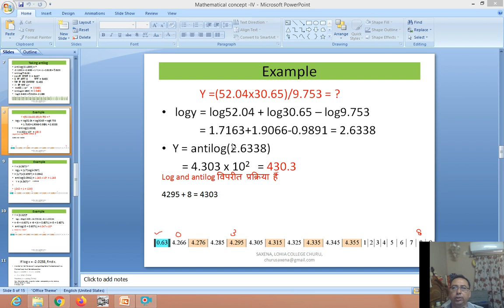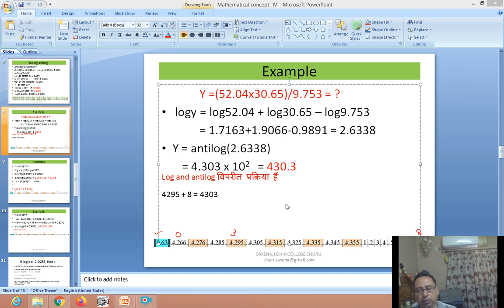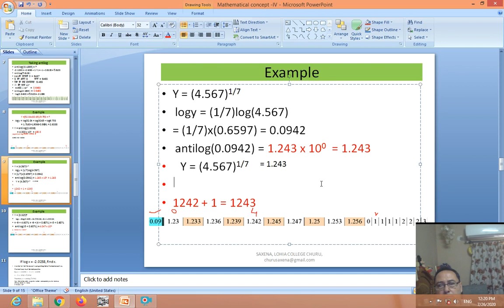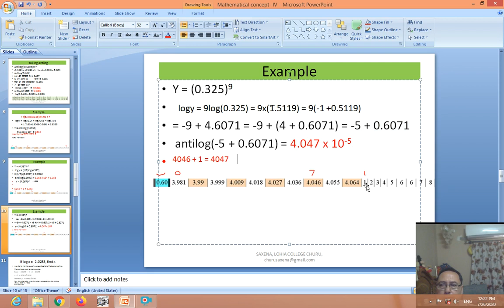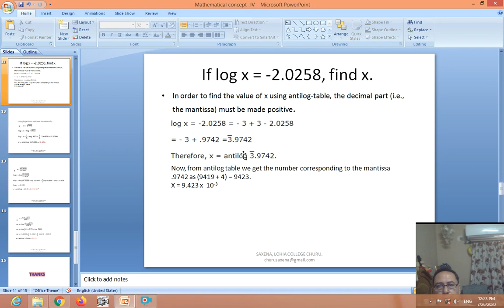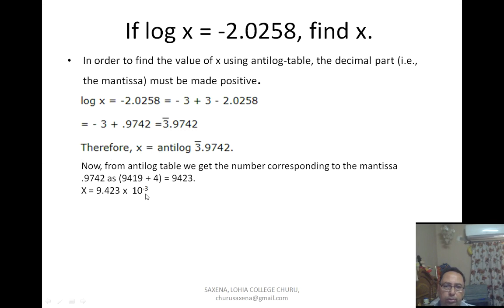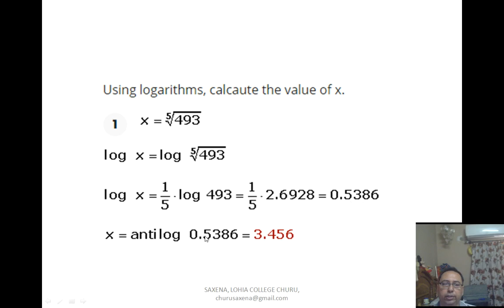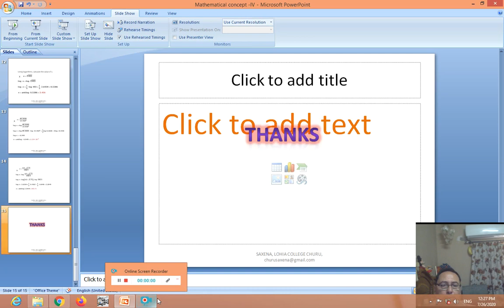Example log n antilog by DR A K SAXENA